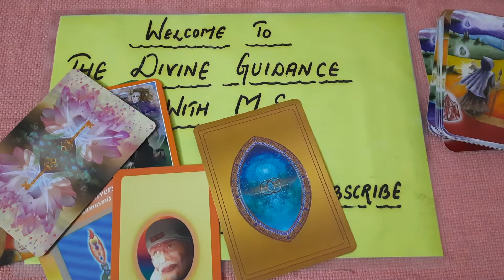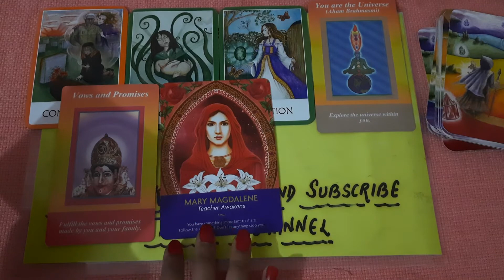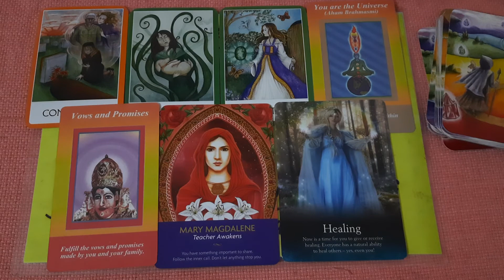DAILY ANGEL GUIDANCE|oracle cards|spirit guides|Tarot|Timeless|Collective|Divine messages|Eng/Hindi